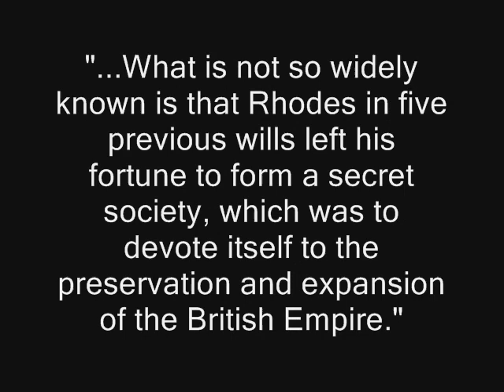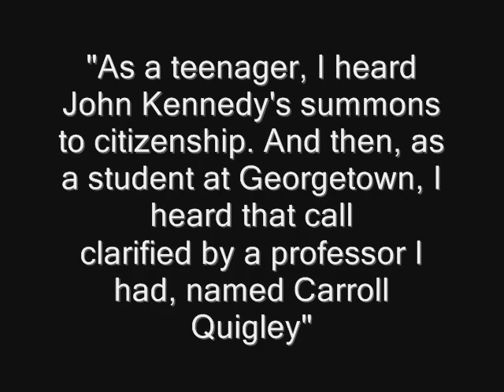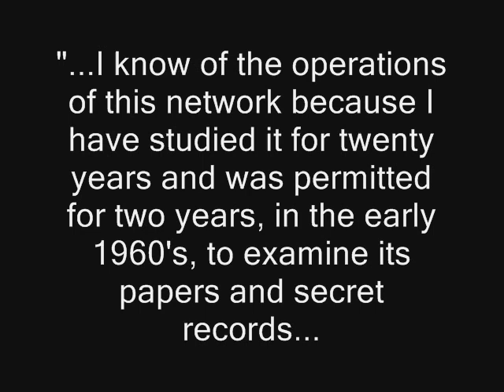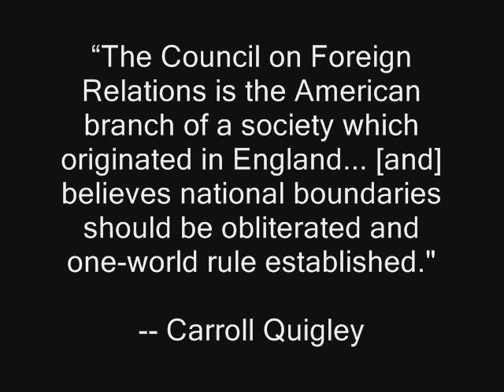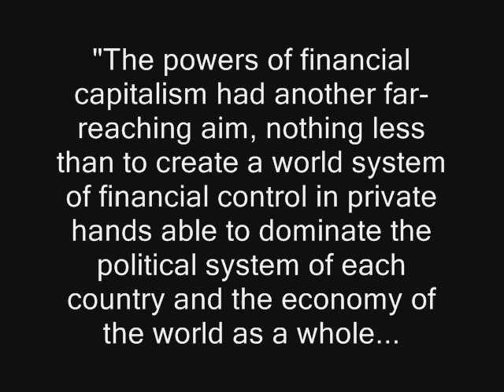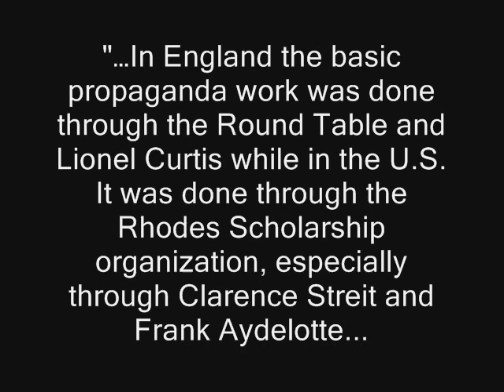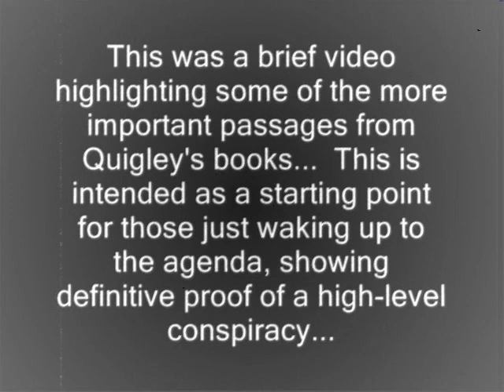Carroll Quigley: Our Tragedy and Their Hope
This video highlights some of the more important quotes and passages taken from the books of former CFR archivist, Georgetown professor and Bill Clinton mentor, Carroll Quigley. This includes passages from 'Tragedy and Hope' (1966), as well as 'The Anglo-American Establishment' (1982). The books provide a look into the inner workings of the elite bureacracies that run the world today, from one of the conspirators themselves. This video is an excellent start for those unfamiliar with Quigley and are just waking up to the agenda, as these are irrefutable quotes from an insider and undeniable proofs of a massive, longstanding conspiracy against the people, not only of the US, but the entire world.